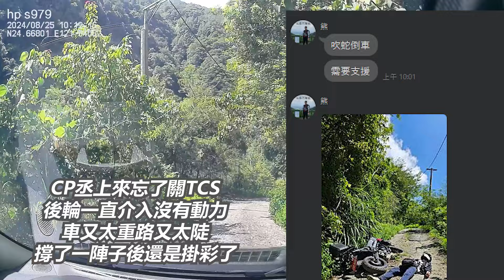這是我騎過最危險的陡坡，上坡沒關TCS只好變在地騎士